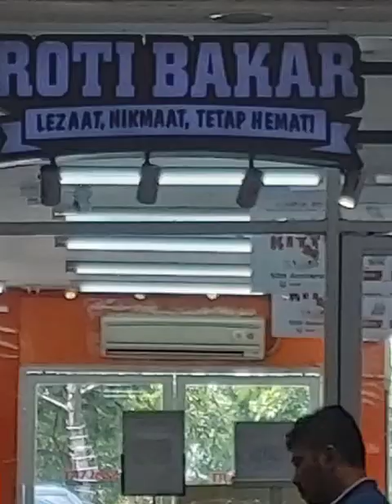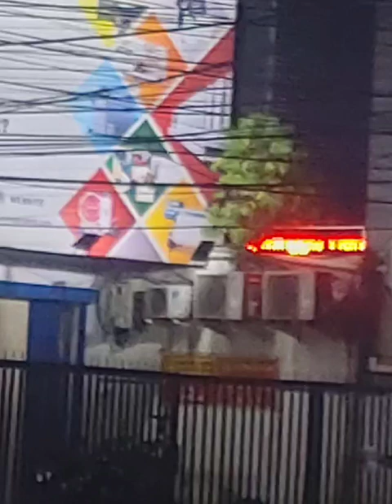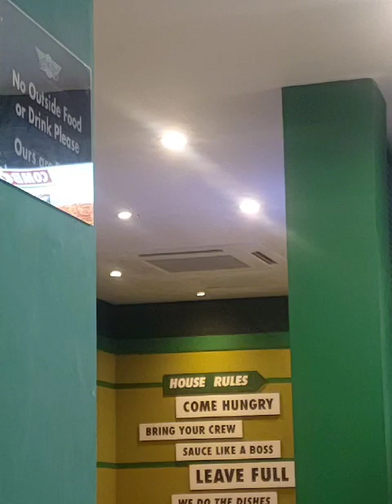Air Conditioner Slideshow 16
Video dari P